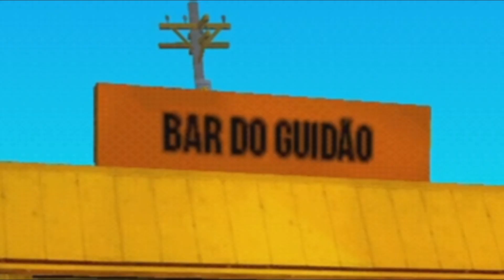MUITA BAGUNÇA COM O TIRINGA!!! KKKKKKK GTA SANDREAS BRASILEIRO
MUITA BAGUNÇA NO GTA SA BRASILEIRO KAKAKKAKAKAKA